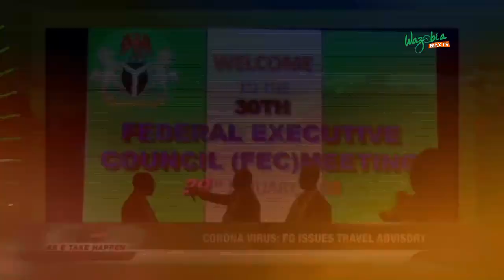CORONA VIRUS: FG ISSUES TRAVEL ADVISORY - As E Take Happen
The Federal Government has issued a travel advisory to Nigerians to suspend any plans to visit China in view of raging case of Coronavirus in the Asian country.

The Minister of Health, Osagie Ehanire, gave the directive in Abuja on Wednesday at the end of the Federal Executive Council meeting, presided over by President Muhammadu Buhari.